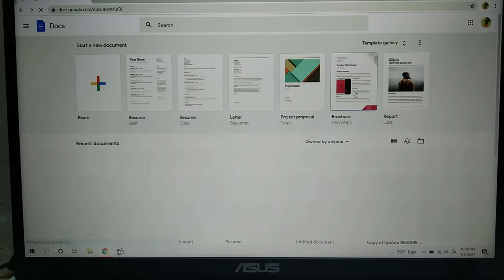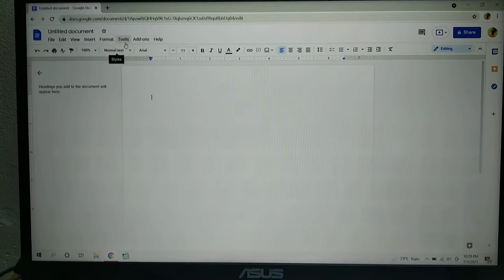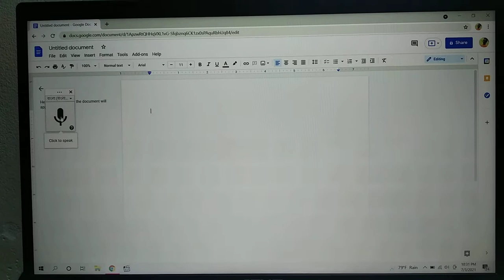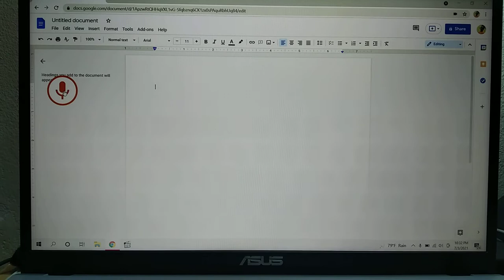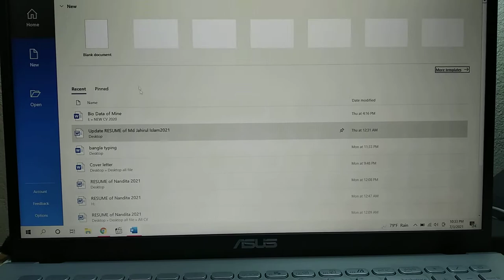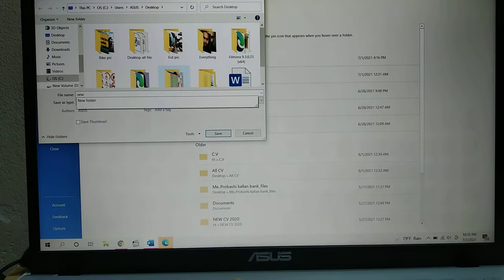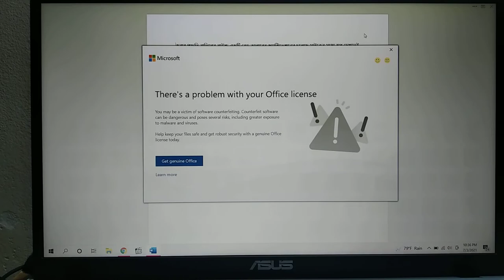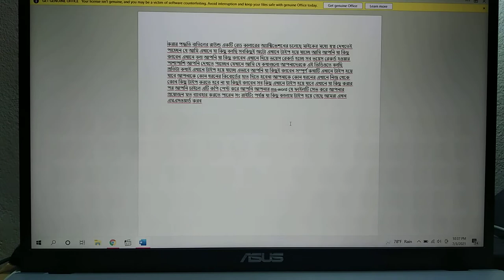How to type without keyboard|Zahir Raihan Vlog|Chattogram